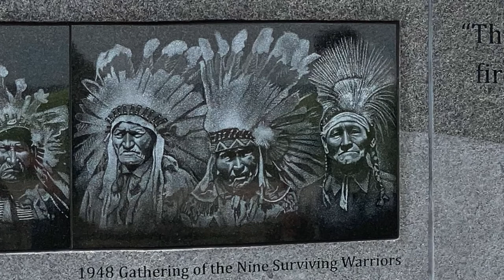The Last Warriors of the Battle of the Little Bighorn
The Native American Memorial on Last Stand Hill has a picture of the Last Warriors that fought at the Battle of the Little Bighorn.  Last Warriors meaning those who survived to an old age.  Who were the Warriors in the picture?  Watch and find out...